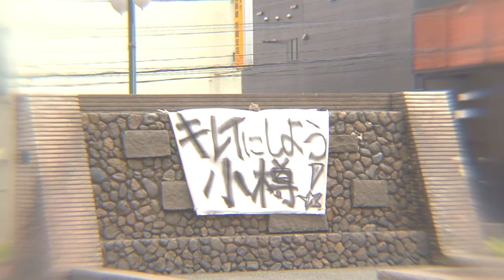OTARU GOLD#5 feat 小樽を輝かすかい！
小樽市長選挙パー券問題発覚！八百長選挙に抗議するべく、三ツ谷328しげ晴　率いる‹小樽を輝かすかい！›が動き出した。痛快に批判するために「キレイにしよう　小樽！」とゴミ拾いデモを決行した。